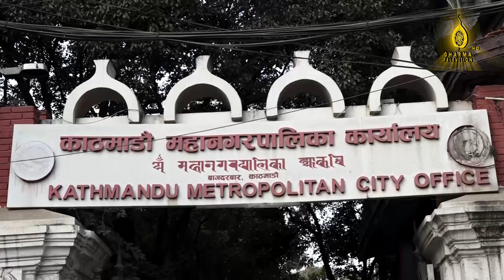टुँडिखेलमा रहेको खुलामञ्चलाई भूमिगत पार्किङ बनाउने निर्णय रोक्न माग ।